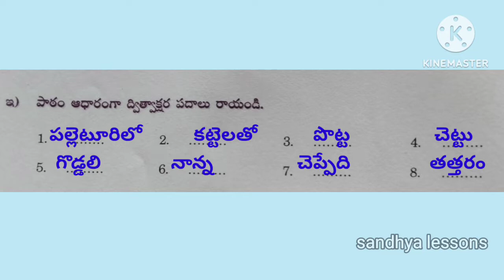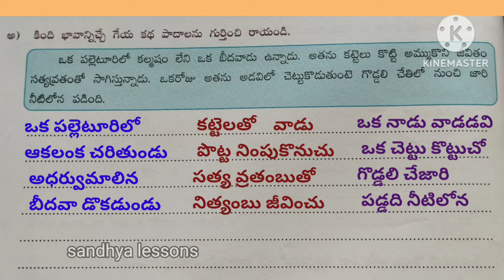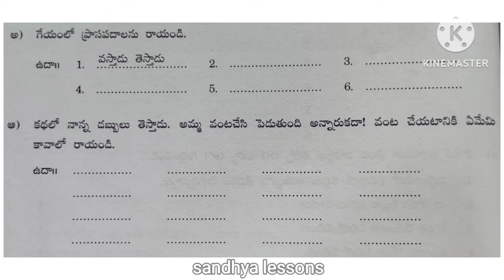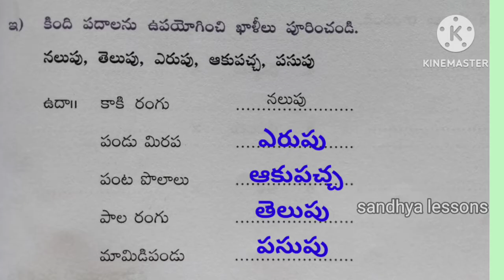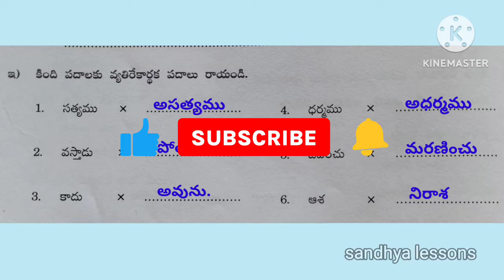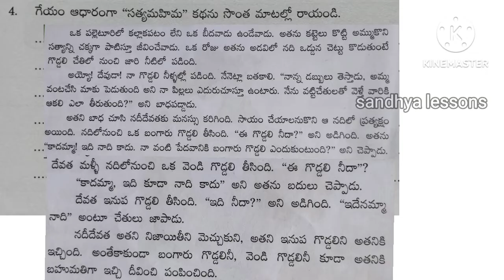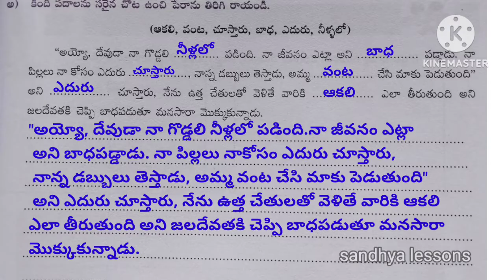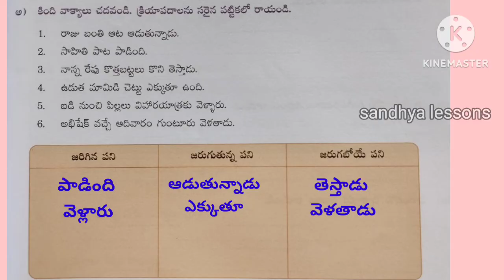class-4#తెలుగు #5.సత్యమహిమ#సాధన పత్రాలు#1 to 12 సాధన పత్రాలుSandhya lessons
class-4
 #5.సత్యమహిమ
సాధన పత్రాలు
#1 to 12 సాధన పత్రాలు
Sandhya lessons
సాధన పత్రం -1
సాధన పత్రం -2
సాధన పత్రం -3
సాధన పత్రం -4
సాధన పత్రం -5
సాధన పత్రం -6
సాధన పత్రం -7
సాధన పత్రం -8
సాధన పత్రం -9
సాధన పత్రం -10
సాధన పత్రం -11